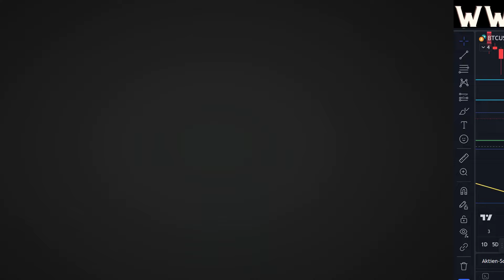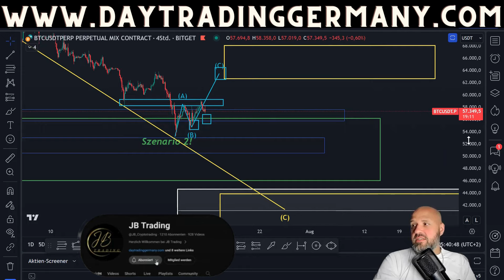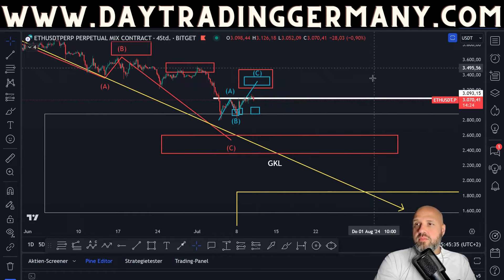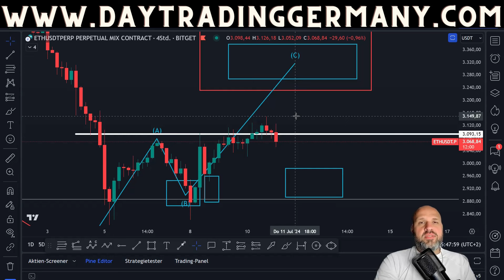BITCOIN Heute extrem wichtige Daten aus Amerika❗Darauf MUSST Du achten❗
Kanalmitglied werden und exklusiven Zugang zum Traders Club erhalten!